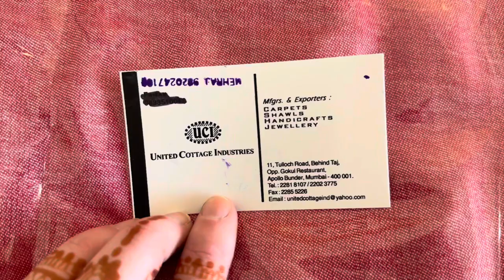2022 | Australia v India T20 Series | Ep5 - Gate Way Of India & I Brought A Saree & Game Day!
Wello flys to Mumbai!

Hey guys,
How exciting is this, I get the opportunity to fly over to Mumbai as a replacement player!
If I play I play, if I don’t, I don’t im just so excited to be able to be back in India!

This series is Australia v India in a 5 T20 series in Mumbai, India!

Tag alone for the journey & I hope you guys enjoy!
Love wello x